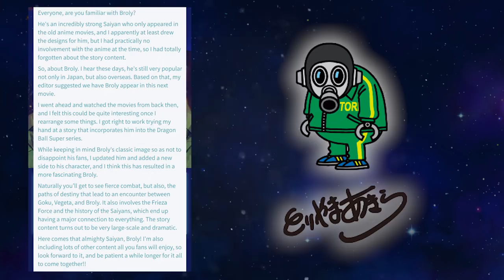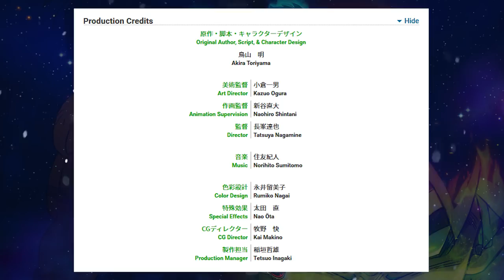BROLY'S BACK! Dragon Ball Super Movie: BROLY - Thoughts & Analysis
If you told me even a year ago that the new movie would be a Broly film written by Akira Toriyama, I would have laughed you out of the room. Apparently this is now a thing. What a bizarre timeline.